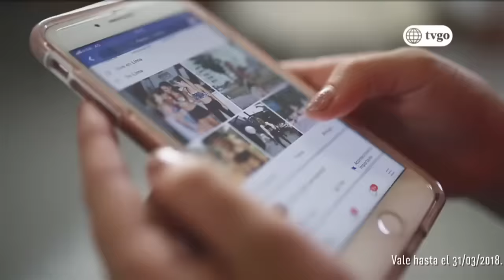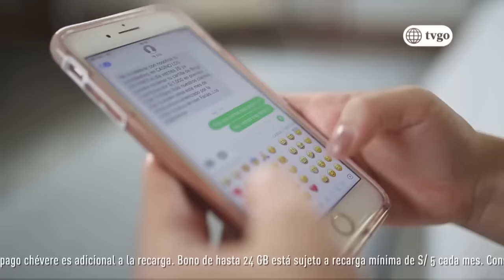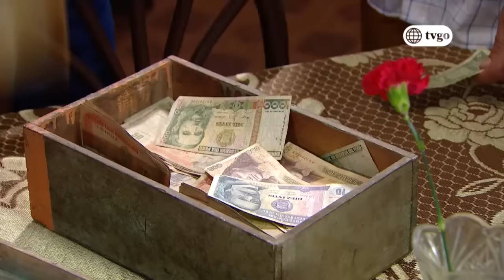VBQ Empezando a vivir 26/02/2018 - Cap 40 - 4/5